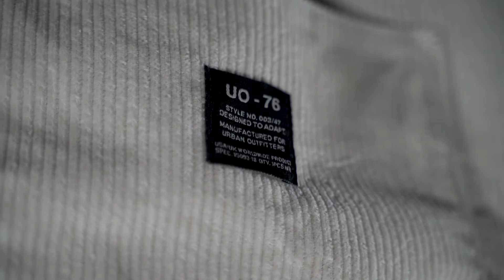MUST HAVE BAGS FOR MEN!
Coming at you guys with a video on the MUST HAVE BAGS FOR MEN that you need in your wardrobe this summer! Check out the video to hear my tips on how to find the perfect bag to accessorize with your outfits.